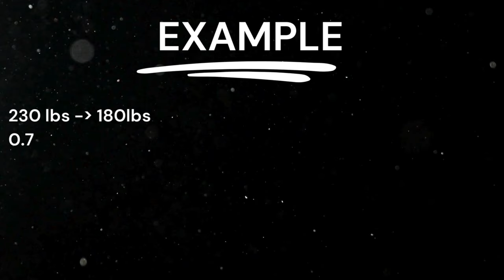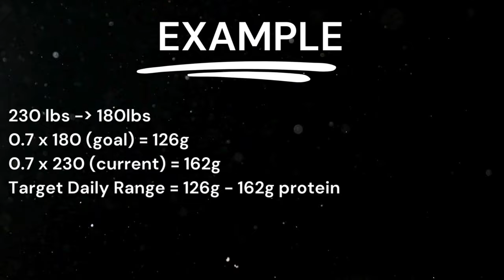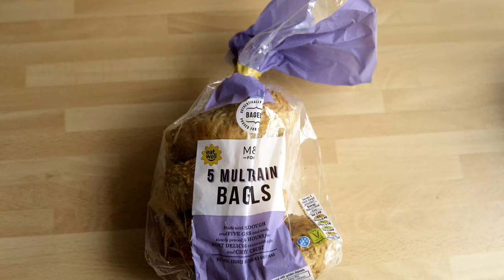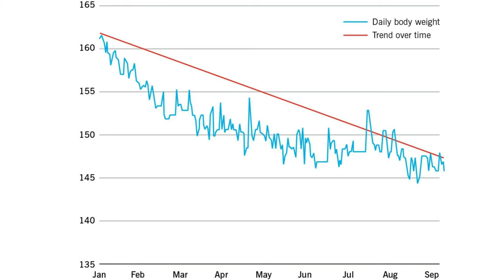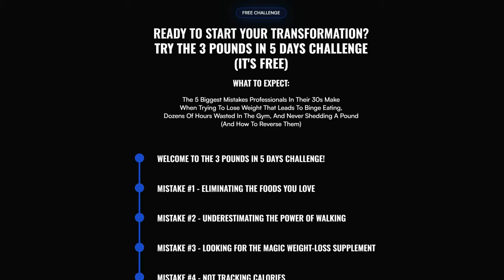8 Things I Wish I Knew Sooner For Faster, Easier Fat Loss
I have been training for over 20 years now and here are 8 things I wish I knew sooner for faster, easier fat loss.

If I had implemented these 8 things earlier, it would have made my fat loss journey a lot smoother. I am glad I can give you these tips that will help you achieve your weight loss goals more efficiently.

I initially lost over 70lbs of fat and have made every fat loss mistake there is to make - weird diets, almost every kind of exercise routine that exists..

These are my top 8 fat loss mistakes (that I could think of).

Remember, when I say faster fat loss, I don't mean overnight, I mean fewer mistakes in your fat loss journey so that you can avoid YoYo dieting for the next 15 years.

Chapters:

00:00 Introduction
00:36 #1 Protein is your ally
02:03 #2 You can eat more food
03:07 #3 Fuelling your workouts
04:51 #4 Diet Breaks
06:04 #5 It will take longer than you think
06:53 #6 Done good often beats perfection rarely
08:06 #7 Adjust as you go
08:52 #8 Sleep
09:50 Conclusion